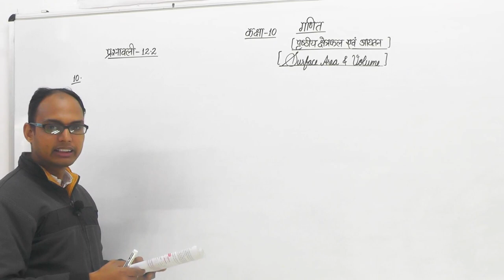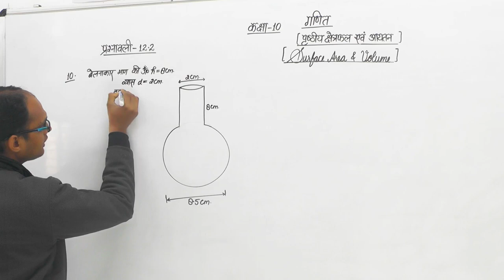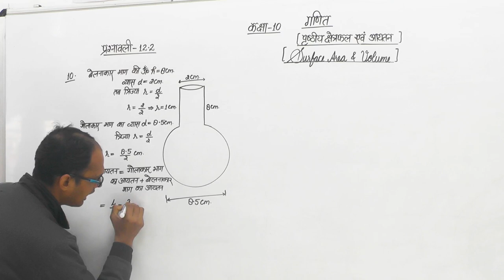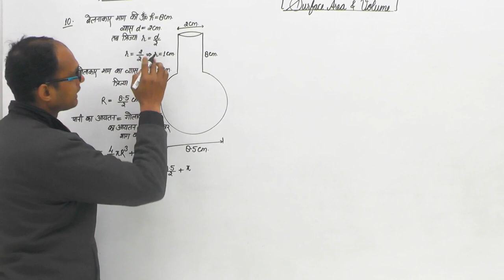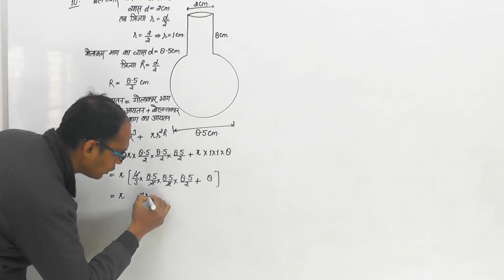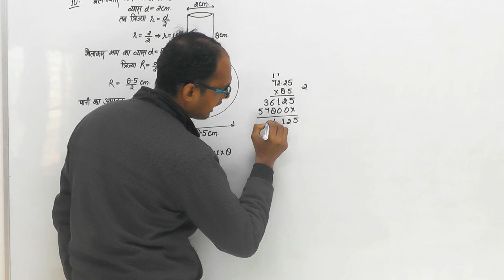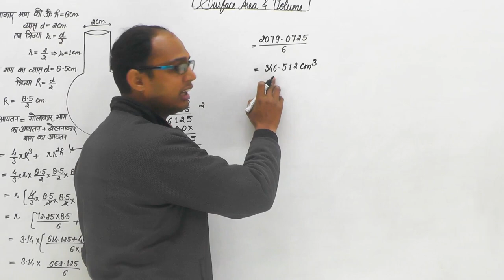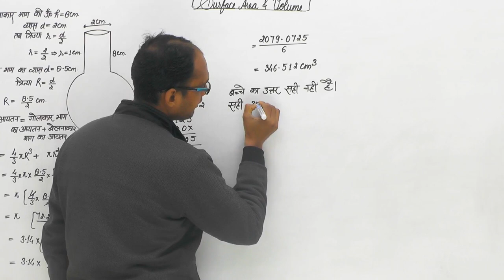CLASS 10th || math || Surface Area And Volume (पृष्ठीय क्षेत्रफल एवं आयतन) || Ex:- 12.2 || PART - O3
# बोर्ड परीक्षा 2024 में बेहतरीन नंबर लाने के लिए यूनिक टिप्स
# पृष्ठीय क्षेत्रफल और आयतन in one shot कक्षा 10वी